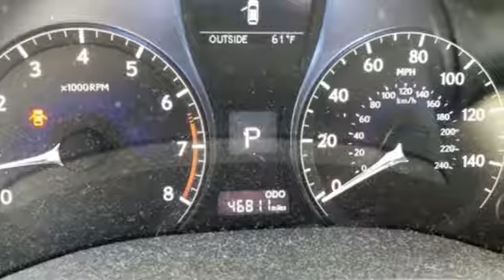Used 2013 Lexus RX Arlington VA Acura Washington-DC, DC KL016171A - SOLD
Year: 2013
Make: Lexus
Model: RX
Trim: 350
Engine: 3.5L V6 DOHC Dual VVT-i 24V
Transmission: Automatic
Mileage: 46811
Stock #: KL016171A
VIN: 2T2BK1BA4DC186972
CARFAX One-Owner. Clean CARFAX. 2013 Lexus RX 350 AWD Automatic 3.5L V6 DOHC Dual VVT-i 24VbrbrRecent Arrival! Odometer is 15527 miles below market average!brbrAwards:br * 2013 KBB.com 10 Best Luxury SUVs * 2013 KBB.com Brand Image Awards * 2013 KBB.com Best Resale Value Awards * 2013 KBB.com 5-Year Cost to Own AwardsbrAll prices exclude taxes, title, license, and dealer processing fee of $699.00. Published price subject to change without notice to correct errors or omissions or in the event of inventory fluctuations. All features not on all vehicles. Vehicles shown are for illustration purposes only. MPG is based on 2016 EPA mileage ratings. Use for comparison purposes only. Your actual mileage will vary, depending on how you drive and maintain your vehicle, driving conditions, battery pack age/condition (hybrid only), and other factors. MPG is based on 2017 EPA mileage ratings. Use for comparison purposes only. Your mileage will vary depending on driving conditions, how you drive and maintain your vehicle, battery-pack age/condition (hybrid only), and other factors.

Address:
13911 Lee Jackson Highway